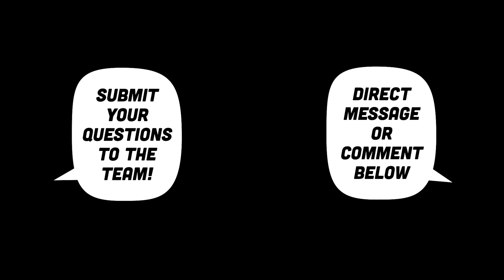How much bike-optimized singletrack can realistically be built in a day? | Ask a Trail Builder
You asked - they answered!

We’ve been on the road with IMBA Trail Solutions as they build fresh trails for communities across the United States. Along the way, we had them answer your questions about life as a trailbuilder.

Curious about what it’s like to plan, design and build trails?